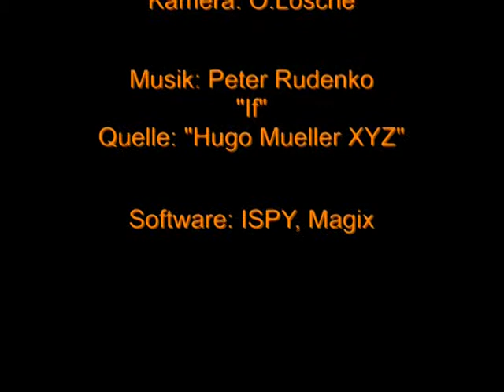Tage im Herbst in Weener Teil 1 2012-10, Clouds over Weener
Wolken über Weener

(Clouds over Weener)

2012-10

4 Tage im Herbst in Weener.
4 days in autumn in Weener.

4 Tage (ca. 96h) in rund
12 Minuten (Zeitraffer).
4 days (ca. 96h) in
12 minutes (timelapse).

Die Nächte wurden reduziert.
Nights were reduced.

Rund 350000 Fotos
(alle 10 Sec.).
Approximately 350000 images (every 10 sec.).

Blickrichtung: Süd-West.
Line of sight: south-west.